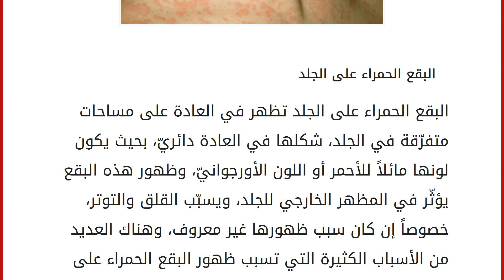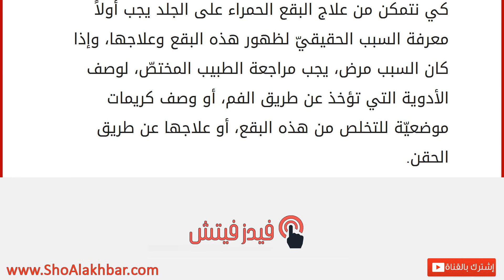ظهور بقع حمراء على الجلد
البقع الحمراء على الجلد
البقع الحمراء على الجلد تظهر في العادة على مساحات متفرّقة في الجلد، شكلها في العادة دائريّ، بحيث يكون لونها مائلاً للأحمر أو اللون الأورجوانيّ، وظهور هذه البقع يؤثّر في المظهر الخارجي للجلد، ويسبّب القلق والتوتر، خصوصاً إن كان سبب ظهورها غير معروف، وهناك العديد من الأسباب الكثيرة التي تسبب ظهور البقع الحمراء على الجلد، وبمعرفة السبب يصبح بالإمكان علاجها بسهولة، والجدير بالذكر أنّ هذه البقع غير معدية، ومعظمها تكون بلا حكة، وبعضها يكون مصحوباً بحكة، وذلك حسب سبب ظهور هذه البقع. أسباب ظهور البقع الحمراء حدوث زيادة في نشاط الدورة الدمويّة، وتدفّق الدم في المنطقة التي ظهرت فيها البقع الحمراء، وذلك بسبب الإصابة بعدوى جرثوميّة، أو عدوى فطريّة، أدّت إلى التهاب تلك المنطقة من الجلد، ومن الأمثلة على هذه الالتهابات النخالة الورديّة، ومرض الذئبة الحماميّة، والحساسية، وقلّة عدد